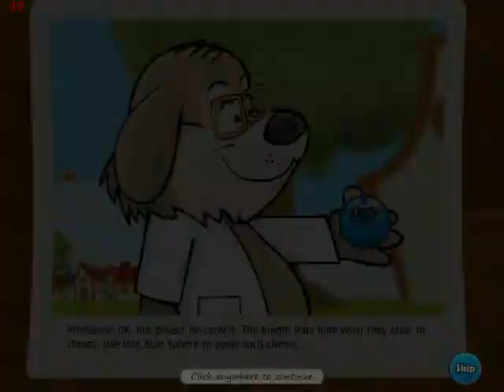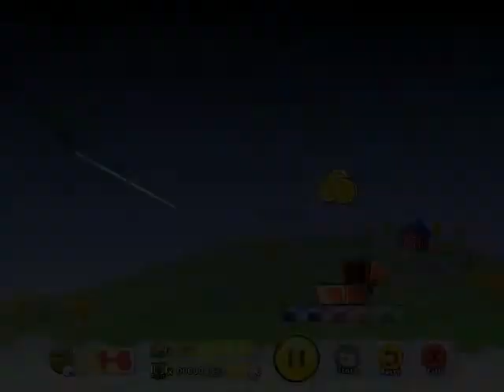The Rainbow Machine Game (PC/Mac) - Great Game For Kids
The mischievous Klepto Rats have stolen The Rainbow Machine following the orders of their wicked leader, the perverse and merciless Big Boss! Now they plan to sell the machine, and have hidden its pieces and materials in treasure chests distributed throughout several islands! Now you must help the brave Tobi in his puzzle-packed mission to recover The Rainbow Machine! 140 colorful puzzles lie ahead as you discover colorful fun-filled islands and use the special Blue Sphere to open the hidden treasure chests. Adjust the Rebounder bars to change the trajectory of the Blue Sphere, and direct it towards the treasure chests to collect coins and trophies, and even recover the stolen parts of The Rainbow Machine! But beware... These Klepto Rats are no easy foes, and they are waiting for you at the end of each island! Utterly defeat them and recover The Rainbow Machine! Good luck!